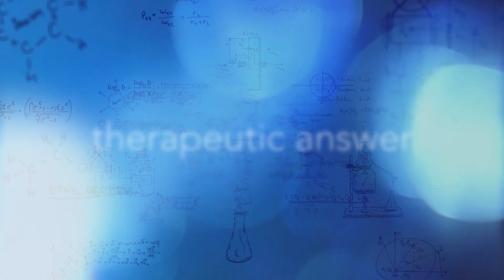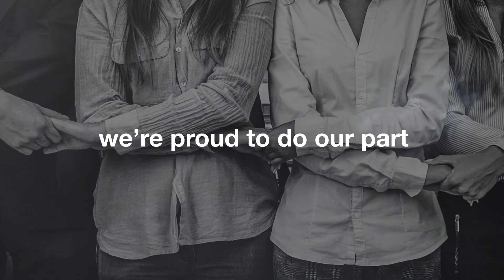Azer Scientific - "Serving Scientists Who Change the World"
About Us:
With over 30 years of laboratory expertise, our team at Azer Scientific is knowledgeable, motivated, and eager to assist you. We are here to provide technical support and detailed product information to ensure our customers are getting the product to best suit their application. We understand the crucial role that laboratory professionals play in the diagnosis, treatment, and research of diseases, and we want to ensure that they have the best products available to them as they continue to make a difference in the lives of patients everywhere. Our professional staff is available to make your Azer buying experience convenient, efficient, and enjoyable.

Photo Credit of Coronavirus provided by - CDC/ Alissa Eckert, MSMI; Dan Higgins, MAMS